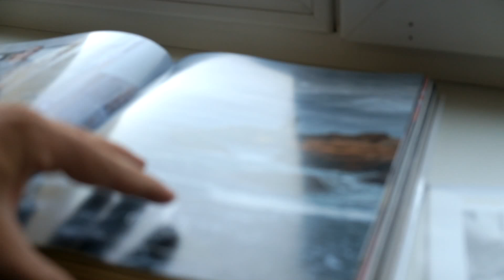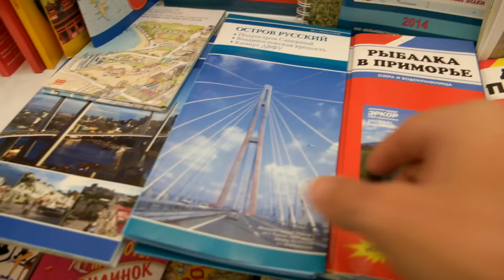Moments in Vladivostok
Few video taken around Vladivostok